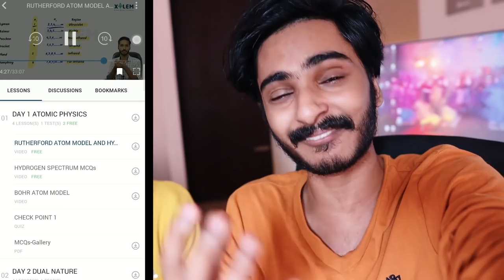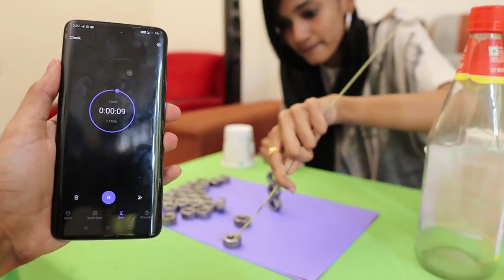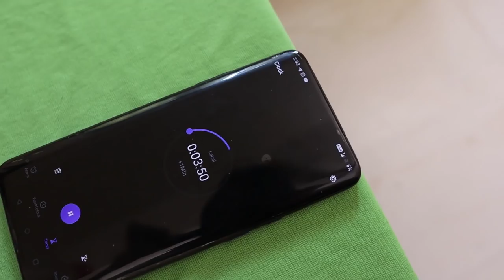3 GAMES IN 5 MINUTE🤩🤩ഹഹ ഇതു പൊളിക്കും DUDE VS DUDY💥 UNBOXINGDUDE l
EXTERNAL HD=

2.1 TO 5.1 AUDIO